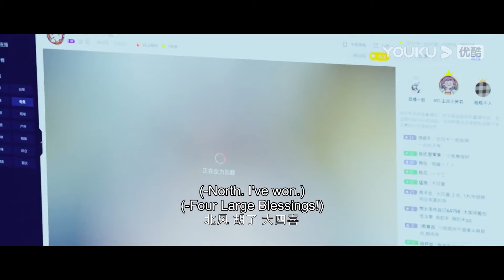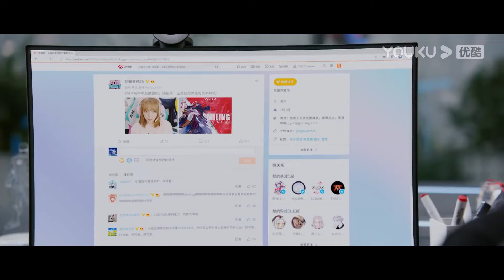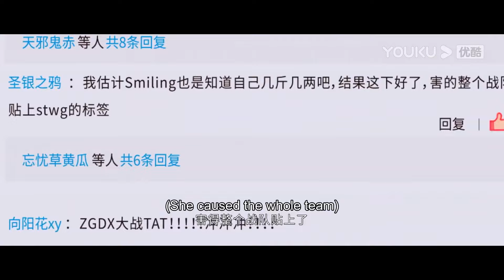童謠婚後回娘家大變身，簡陽看她變得這麼漂亮腸子都悔青了，陸思誠還在旁邊盯著 | 你微笑時很美 Falling Into Your Smile|許凱✖程瀟